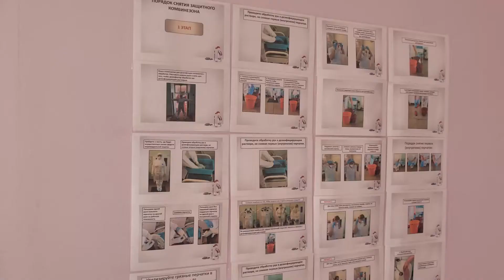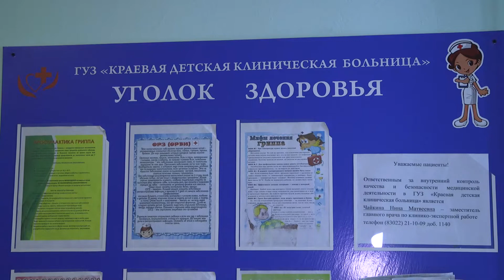Один диагноз на всю семью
За прошедшие сутки коронавирусная инфекция подтвердилась у 1 175 забайкальцев, в моногоспиталях в тяжелом состоянии находится 85 пациентов. Тяжело переносят вирус и дети. За сутки  - 338 вновь заболевших по краю. На стационарном наблюдении сегодня -  109 несовершеннолетних. Из-за резкого скачка заболеваемости накануне  на базе краевой детской клинической больницы был открыт моностационар. Отделение на 100 коек рассчитано на пациентов с легкой и средней степенью тяжести. За выходные сюда уже поступили 11 больных.